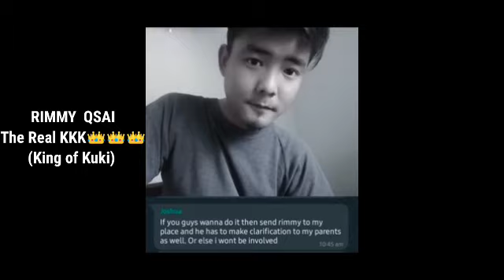Rap Battle Clarification by RIMMY QSAI🔥|| Rimmy KKK 👑👑